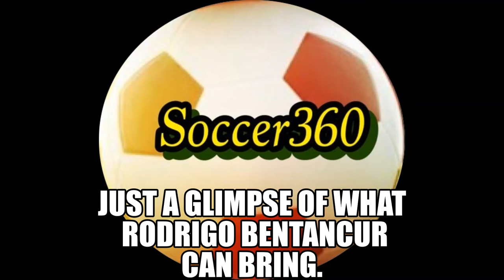WHAT RODRIGO BENTANCUR CAN BRING To Tottenham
Just a short glimpse of what this player can do, to help ease some of the doubters out there.
The guy has a lot of potential...